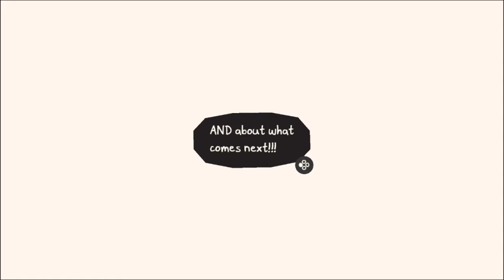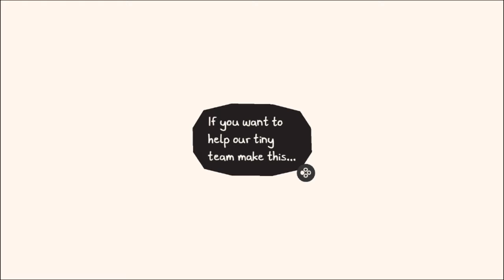Chicory - I'm a Tough Color Now - Finale